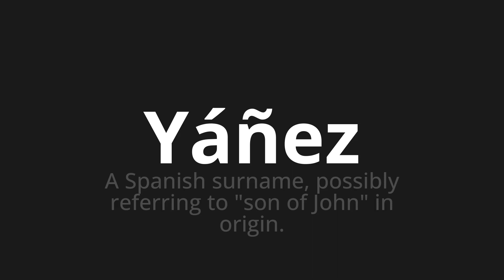How to pronounce Yáñez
🌍 Learn a new language now Master the Pronunciation of 'Yáñez WHICH MEANS YÁÑEZ' - which means : A Spanish Srename, Possibly Referring To "Son of John" in Origin. 📝 with @HTPronounce 🎓🗣️ - [Your Guide to Spanish]

Learn to pronounce 'Yáñez' perfectly in Spanish with our easy and engaging tutorial by @HTPronounce! 📖📽️ In this comprehensive video, we provide you with native speaker examples 🗣️👂 and phonetic breakdowns 🎵 to ensure you get the pronunciation just right.

How to say Yáñez in Spanish